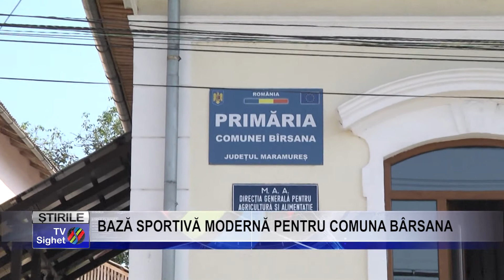Stire 3 BAZĂ SPORTIVĂ MODERNĂ PENTRU COMUNA BÂRSANA